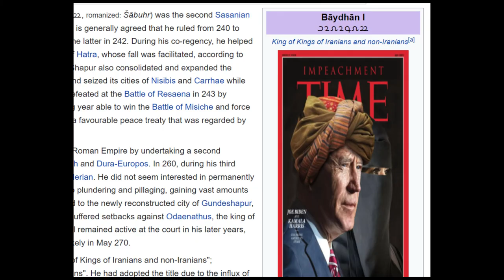Joe Biden, Shahanshah of Iran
200 yil, your empire is 200 yil